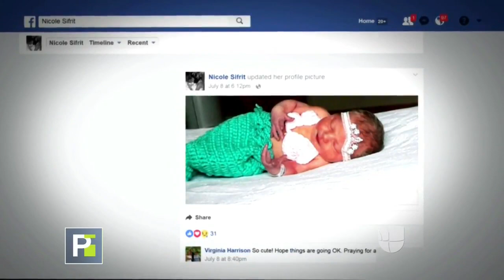BESO MORTAL - PEQUEÑA BEBE MUERE DE MENINGITIS CONTAGIADA POR UN BESO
PEQUEÑA BEBE MUERE DE MENINGITIS CONTAGIADA POR UN BESO